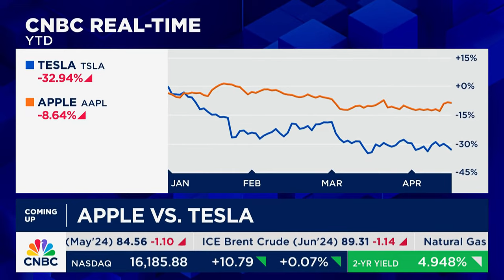When it comes to Iran and oil, listen to Paul Sankey...